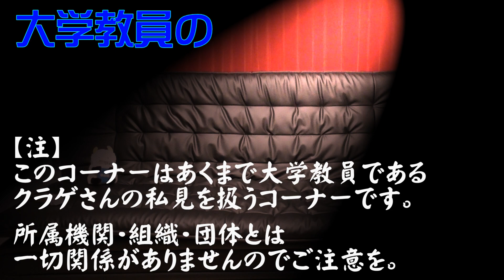【金言＆至言】（５）1000000“＋１” ～貴方は研究者に向いてる？～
支援絵こちら　Figragesan

姉妹チャンネル「海月風来記・海月の厨」

公式の仕事の依頼は
iz。kurage ★ fukuyama-u。ac。jp
まで（お手数ですが、「。→.」・「★→@」に変換ください。　）

‹Dr.クラゲさんって？›
福山大学（講師）